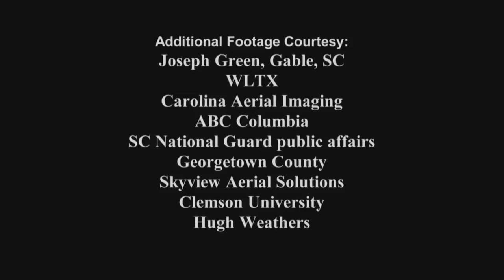RAGING WATER Preview/Trailer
This is a preview/trailer of a documentary called "Raging Water" written, produced, directed & edited by Mark Adams for South Carolina ETV.

It is a look back at the historic "1,000 year flood" that devastated South Carolina in October of 2015. The broadcast premiere will be on it's 1 year anniversary on Monday, October 3rd, 2016 at 9:00 p.m. on South Carolina ETV. A special 90-minute version will be shown for the premiere.